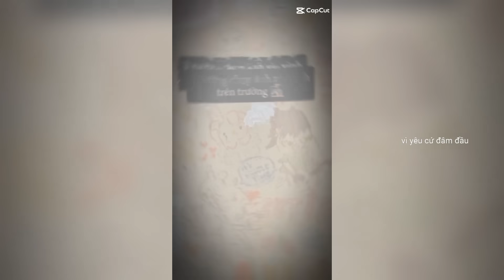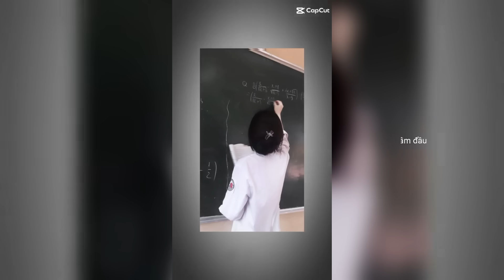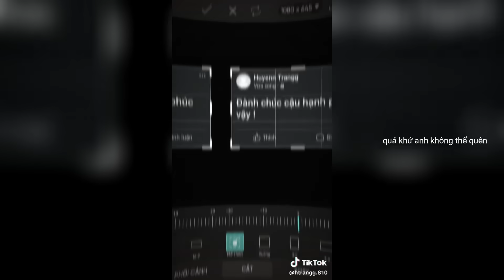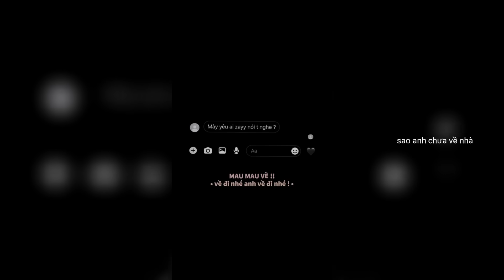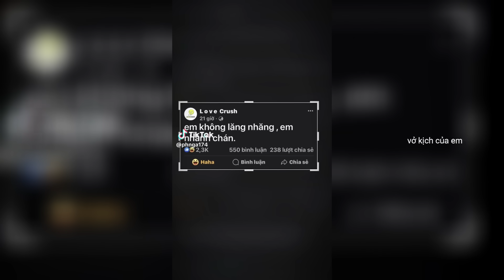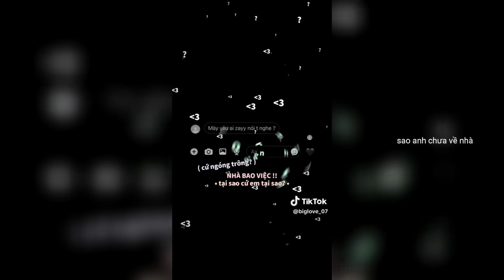Nhạc Chill Tik Tok 🎧 ~ Những Bản Nhạc Chill Giúp Bạn Thư Giãn Trên Tik Tok VN #131 🎶🎧